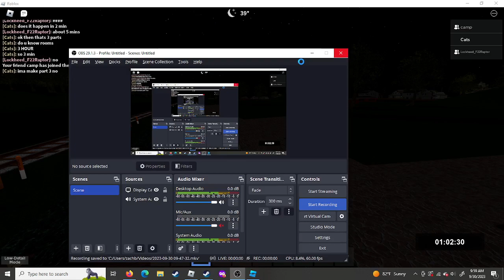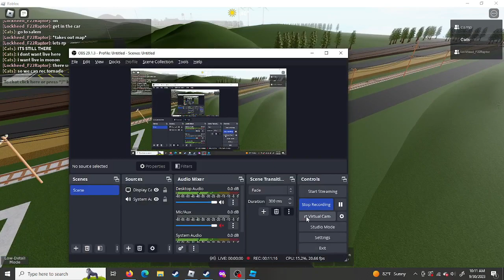Siren testing place part 3 of ghost car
this nooo now